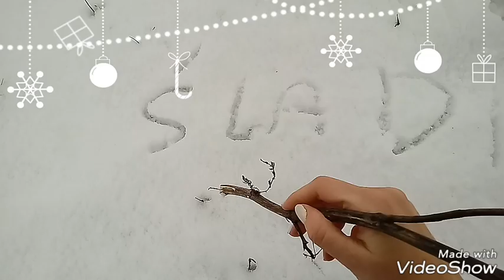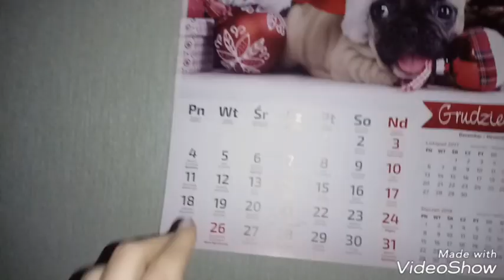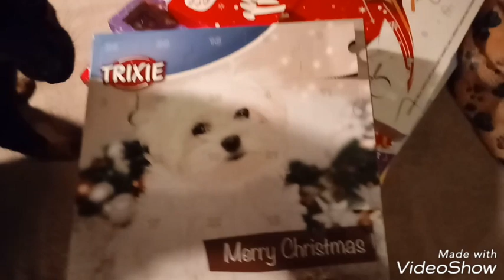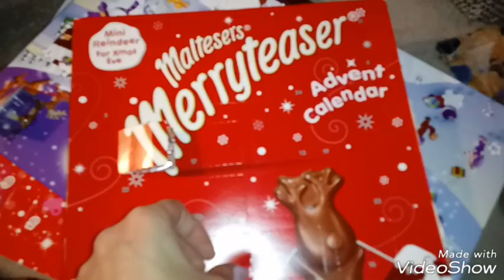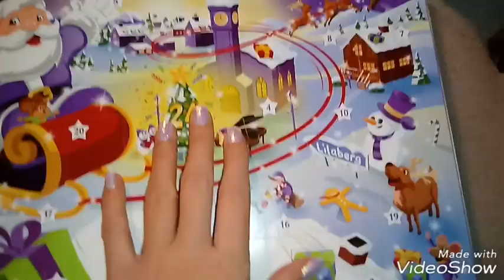Vlogmas dzień 4 nie lubię poniedziałku i simsy 04.12.2017 r